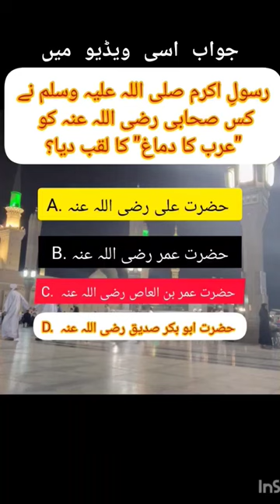Arab ka Dimagh Kis Sahabi r.a ka Laqab hy || Islamic Knowledge with mrbhutta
Muhammad nabina
Binuru atina
Min Makkah Habibi nuru sata' aal Madinah
Min salla Salatu, wet'hala bsifatu
Ya bakht elli fdhelou mechi, yechfa'alu fimamatu
Ya Imamna ya Ameen
Ya sanad lil muslimeen
Ya Habibi ya Muhamad ya Ibn Abdullah.
Tammet irrisalat tamam, wel Habib Misk Elkhitam
Tul hayati wfslati bad'i assalli warah
Min awel youm fi o'mri, seme't abuya wommi bisallu aalih
Allah umma salli aalih
Habbibni fil Iman, hassesni bil amen, we t'ala't bih
Allahuma salli wasallem wabarek aalih
Nefsi achufak fil manam... ya Rasulallah.
waabki aala kitfak wanam... ya habiballah.
wanul charaf lu'a sohbitak
wakhatti fi sfuf ummitak
wat'hama fik
islamic history
muslim
history
history of islam
islamic channel name
the origins of islam
quran
history of islam documentary
islam history
the start of islam
history of religion
islam
islamic bayan
islamic channel
islamic channel on youtube
islamic
bayan channel
rise of islam
naat channel
usman tv
islamic history channel
top islamic chaannel
quran channel
wazaif channel
shorts
allah
dajjal
american islam
islamic videos
entrepreneur
christopher columbus islam
america before columbus
they came before columbus
muslims in america
islam in america
history of islam in america
history of american islam
muslims in america before columbus
ivan van sertima
sulyman nyang
barry fell
african muslims in america
islam in america before columbus
video
video
shot
shaitan iblees ka waqia
hazrat adam as
prophet storyes
pioneers of islam in america
knowledge shared
islamic history learning in arabic
islamic education learning in urdu
subhanallah 💖
ytshorts
islamic story
prophet muhammad stories
viral short
islam and the black american
muslim discovery of america
islamic stories
nabi ke gulam
nabi ke aashiq
allha hu akbar
allha ke gulam
islamic video status
how to make islamic history video
mpac
muslim public affairs council
salam al-marayati
dr. laila al-marayati
dr. eba hathout
fayez hammad
munir shaikh
advent iii
advent
revolutionary jesus
racial justice
compassion
radical inclusion
inclusion
peacemaking
spirituality
community
peace and justice
progressive christianity
rah hayat
silk road
ulugh beg observatory
samarqand culture
muslim scholars
strategy and victory
science and art
knowledge and culture
islamic civilization
muslim conquests
central asia
tarekh islam
samarqand ki fateh
rah e hayat official
qadir kalhoro
rah e hayat
ks sarfaraz
greatest day of islam 🔥
youtubes darkest videos 6
youtubes darkest videos 2
youtubes darkest videos
youtubes darkest
youtube's darkest videos 6
youtube's darkest videos 2
youtube's darkest videos
youtube's darkest channels
youtube's darkest
videos
nick crowley
darkest youtube videos
darkest videos 2
darkest videos
darkest tv moments
darkest
dark side of youtube
islamic history revealed
christopher columbus muslims
confronting the dark past
sneako
business
biz
financialfreedom
christopher columbus
alphatate
stocks
grind
motivation
hustle
cars
money
speech
final
tatespeech
tateconfidential
takes
wild
moments
funniest
grandma
based
the
mom
to
reacts
support
return
tates
tate
andrew
who
meeting
emergency
tate's
is
what
phase
rumble
ban
topg
quran reaction
quran recitation
ex christian
muslim reaction
islam reaction
reaction video
top 5 islamic scholars in the world 2024
american muslim
antichrist
new muslim
revert
مسلم
ustadh wahaj tarin
ustadh
shaykh uthman ibn farooq
top 5 scholars
one message foundation
omar suleiman
nouman ali khan
muslim videos
muslim lecture
muslim 2023
muslim 2020
mufti menk
lectures islam
muslim2024
islamic reminder
islamic lectures
top 5 major scholars of islamic history
bilal assad shorts
abu bakr zoud
wahaj tarin
muslim odyssey
islami tarikh ke panch bade ulma
dajja
bilal assad
1 islam productions